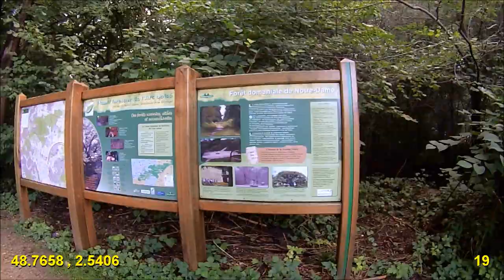Forêt de Notre-Dame - Servon - Via l'Allée des Soupirs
But : Sortir de Paris (et y revenir) en évitant le plus possible les voitures.
Pour VTT, VTC, Course par temps bien sec

Pour retrouver un lieu de la vidéo sur la carte, tapez les coordonnées latitude,longitude telles quelles (avec la virgule entre les deux chiffres) dans le champ de saisie de Google Maps.

Pour retrouver un point du tracé GPS dans la vidéo, utilisez l'indicateur de distance en mètres.

(Précision d'environ 50m - vidéo fin Octobre 2013)